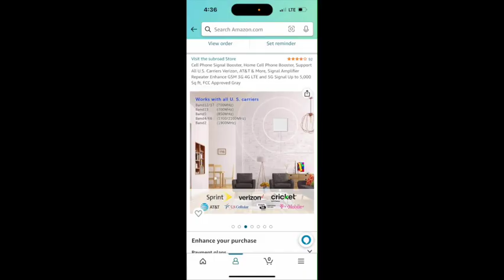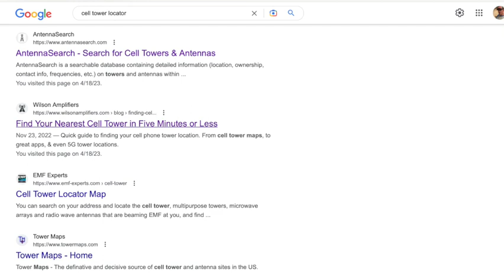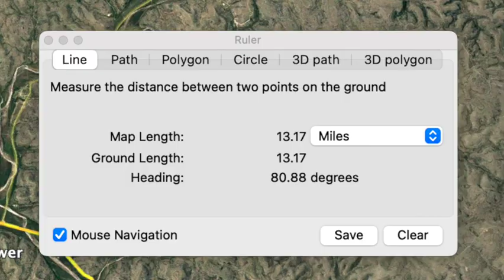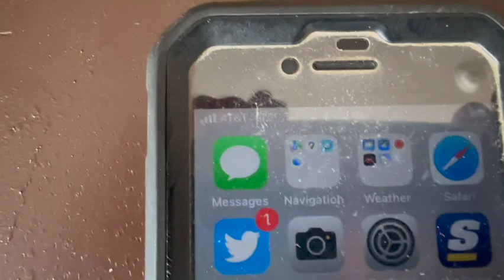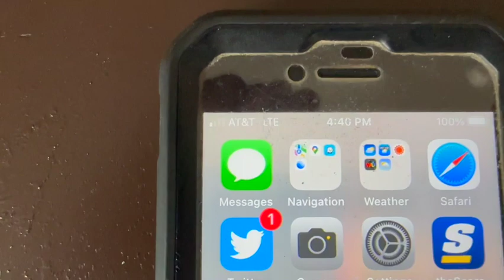Boost Cell Signal from 1 Bar to 4 Bars!!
Our cell reception is weak at our Southwest Texas property as the nearest cell tower is 13 miles away.  We installed a signal booster that improved the cell reception dramatically.  Please join me as I explain the process of finding the nearest cell tower, installing a directional antenna, and setting up the booster system.  The signal we typically receive is 1 bar and we can boost it to as much as 4 bars.   We can even stream video and use a lightning adapter and HDMI cord to cast it to our television thus eliminating the need for a satellite TV subscription.  So, the booster paid for itself in 2 months.